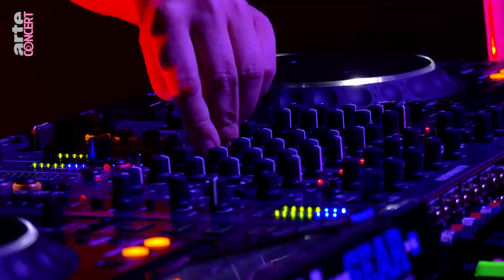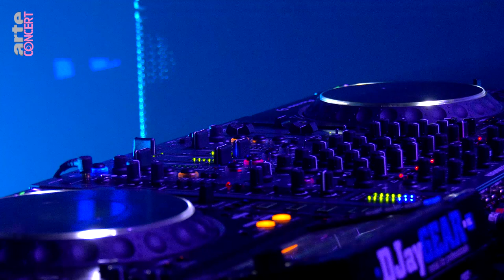Super Flu - Nature One 2022 - @ARTE Concert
Feliks Thielemann et Mathias Schwarz, forment le duo de DJ et de producteurs Super Flu. Ensemble, ils secouent allègrement la scène EDM. Depuis 2005, leur nom apparaît sur des labels de clubs connus comme Karate Klub et Traum Schalplatten...